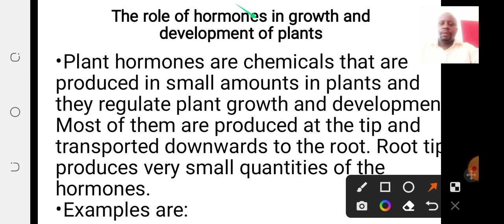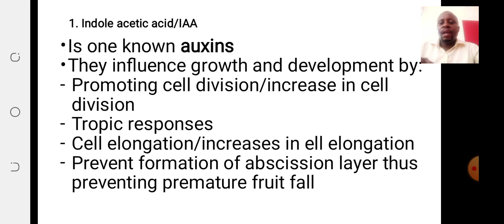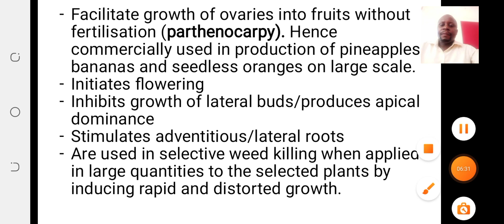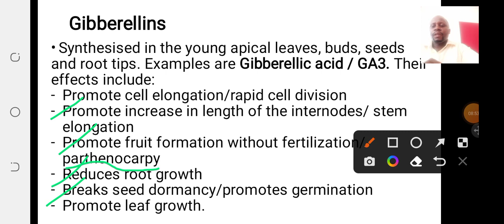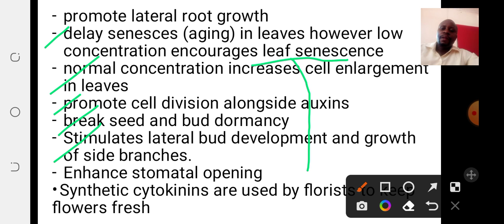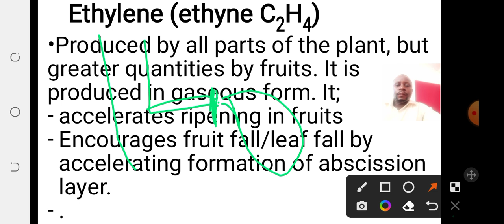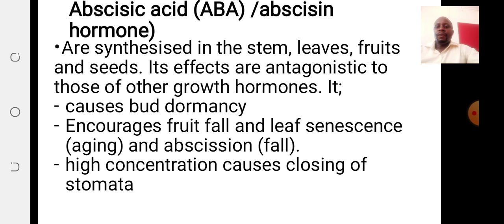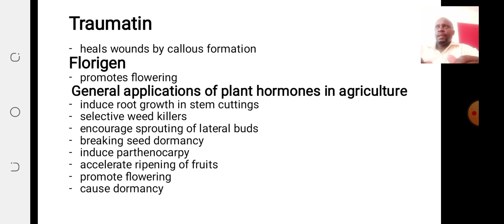Lesson 8 Role of growth hormones in plant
Role of growth hormones in plant